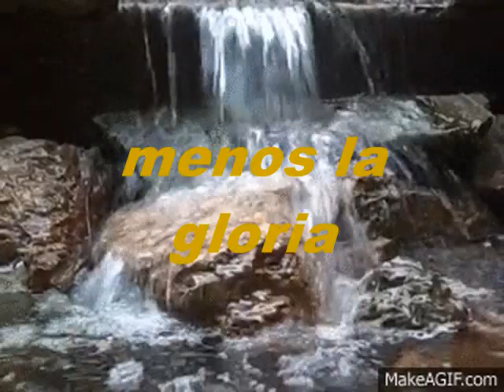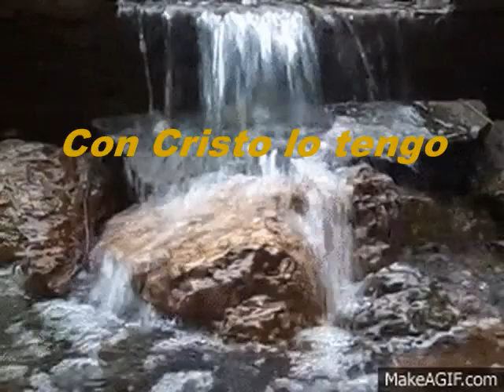Todo Finalizará KARAOKE